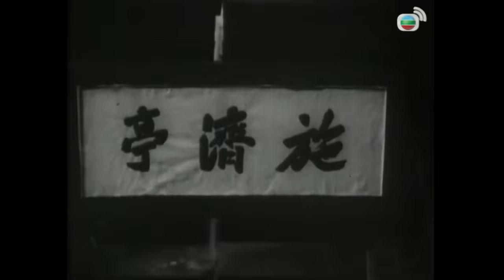《粵語長片 》義乞存孤 (1961)(上集)｜新馬師曾 | 馮寶寶 | 鳳凰女 | 陳燕棠 | 李香琴 | 馮素波 | 導演：馮峰｜香港電影｜香港粵語電影｜粵語中字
太子保寶、東宮蔡后和公主保華先後遭西宮曾倩琴下毒手，得乞丐師傅鍾義峰相救才幸於難免，琴派將軍馬錦榮追殺他們。倒戈的榮告知蔡等人琴欲謀朝篡位，於是峰率眾入宮鏟除奸黨，最後明宗把皇位傳給寶，峰則逍遙而去。